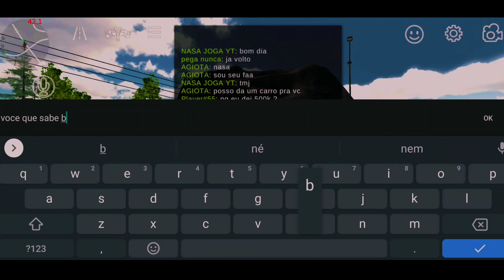GUINCHEI O CARRO DO INSCRITO E SUBI A MONTANHA DO CAR PARKING MULTIPLAYER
💫TAGS IGNOREM 💫

jogando a nova atualização do car parking
beta com
como baixar atualização car parking
como atualizar CPM
como baixar e instalar a atualização do car parking
achei o novo carro da atualização car parking multiplayer
achei o novo carro do jogo car parking multiplayer
new update julho car parking multiplayer
New update cpm
OFFROAD no car parking multiplayer
nova atualização car parking multiplayer
MUSTANG BOSS 429 no car parking
como botar faixa no pneu cara parking
como por faixa no pneu cara parking
onde fica o lugar de tirar foto car parking
60fps car parking Multiplayer
how to get car parking money how to get rich car parking hack money car parking Infinite money car parking how to buy cars car parking how to buy GTR car parking